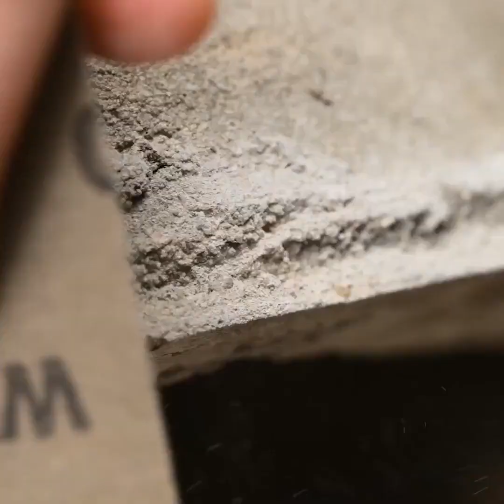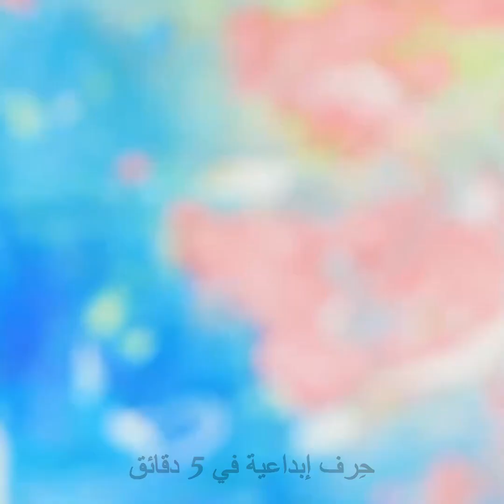حرف مبتكرة لتزيين المنزل بديكورات جميلة من الأسمنت